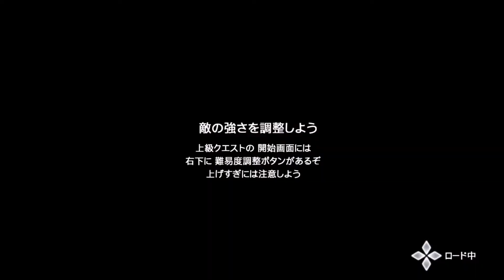【消滅都市２】ランキング王にわたしはなる！！～きらめきの女気功師～＃４９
最後難しいなー(*_*)